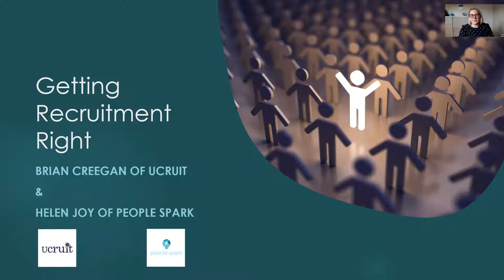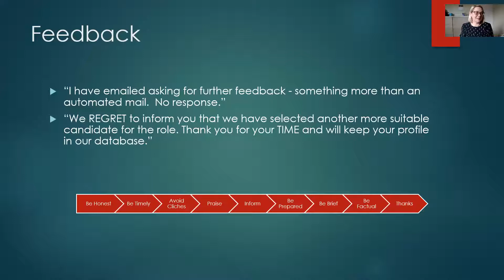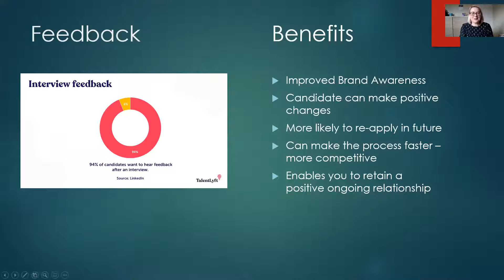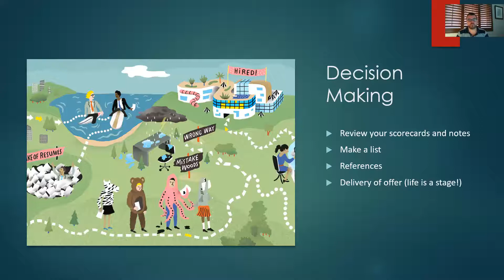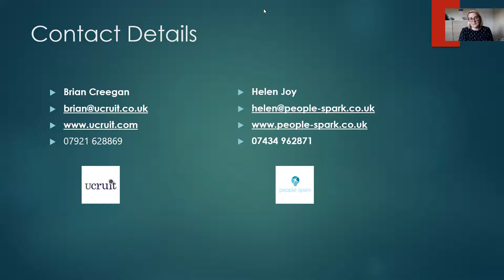Getting Recruitment Right Making the Decision and Feedback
This is Session 5 - Making the Decision & Feedback

The recruitment market has shifted, from previously not having two candidates to choose from, you may now find yourself having to decide between a number of equally talented people.
This can be quite a challenge and giving feedback is all too often neglected but is one of the most impactful elements of the process.
We talk you through:
      How to make the decision whilst eliminating unconscious bias
      How to ensure different view points are considered
      What constitutes good and bad feedback and how to position it
      Positioning the offer in the right salary range